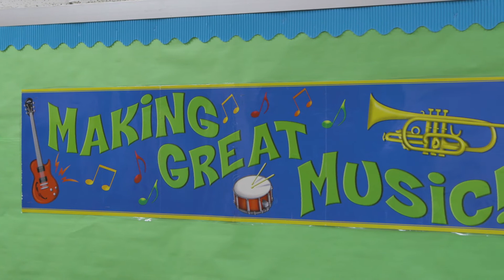ATC - Still Making Music